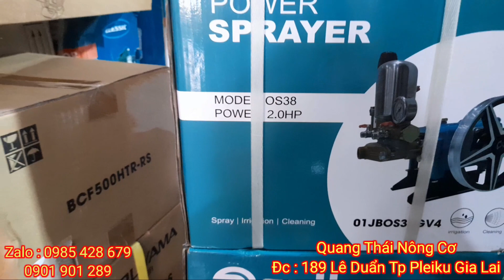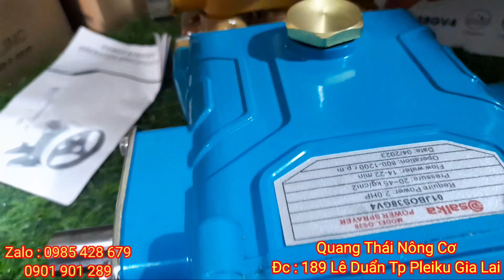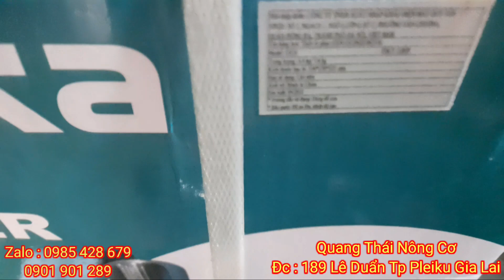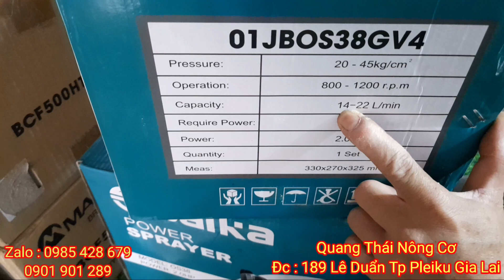Đầu xịt áp lực saika OS38 Ti sứ 22mm.Lực hút 14-22 Lít/Phút.Hàng Chất Lượng.Zalo.0985 428 679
Đc. 189 Lê Duẩn Tp Pleiku Gia Lai
Chân thành cảm ơn  khách hàng góp ý kiến và ủng hộ ạ!